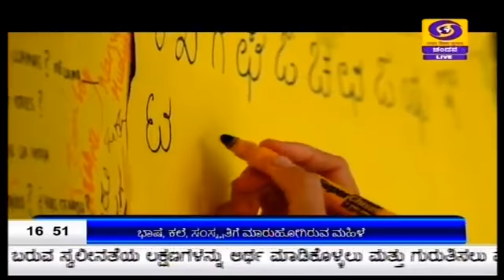ಕನ್ನಡ ನಾಡಿನ ಭಾಷೆ, ಕಲೆ , ಸಂಸ್ಕೃತಿಗೆ ಮಾರುಹೋಗಿರುವ ಸ್ಪೇನ್ ದೇಶದ ಮಹಿಳೆ ತೆರೇಸಾ . ಒಂದು ವರದಿ